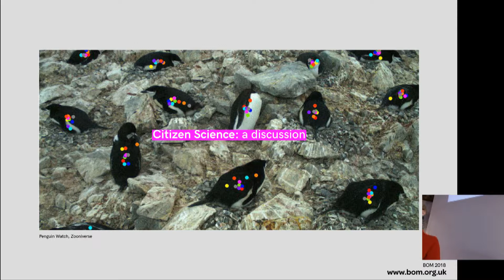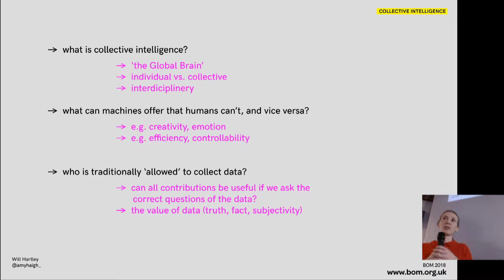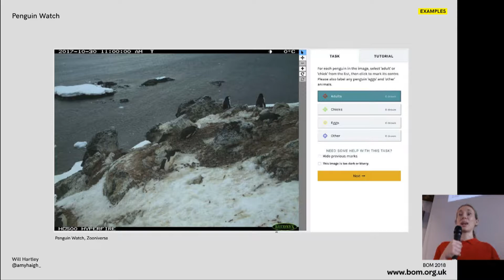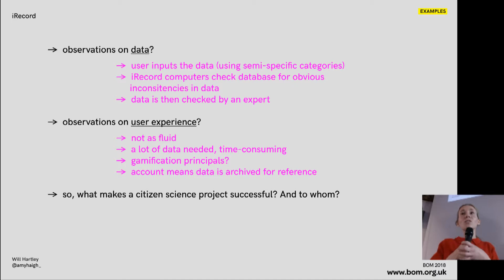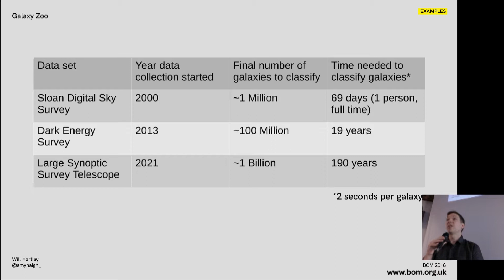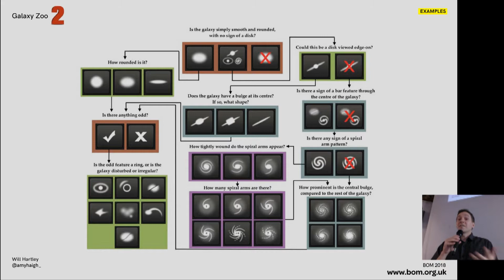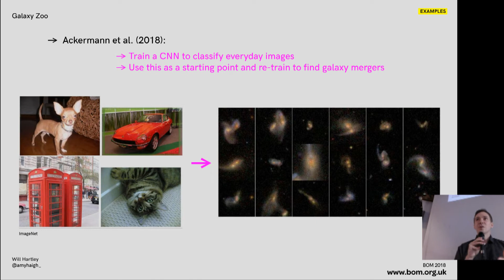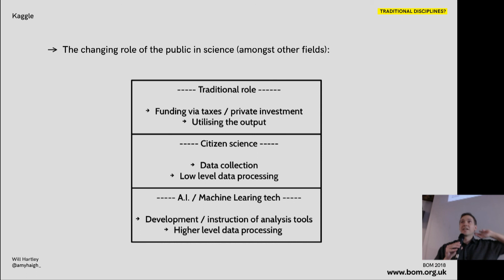"Citizen Science : A Discussion" - Amy Haigh & Will Hartley @ Art & Tech Summit 2018, BOM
Amy Haigh & Will Hartley "Citizen Science : A Discussion" at BOM's Art & Tech Summit November 24th 2018